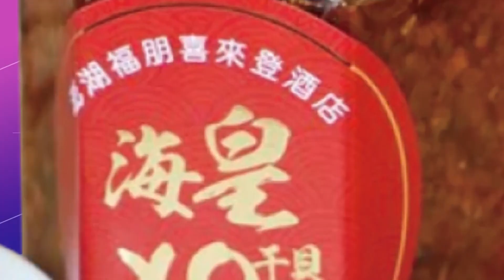【每日必看】京都橘高校吹奏部快閃演出 展現青春活力 20221006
應邀在國慶大典上表演的,日本"京都橘高校"吹奏部，10/6一早在台北圓山大飯店快閃預演。另外，國慶當天晚上總統府前還有大型光雕秀，將播放25部台灣經典電影，至於國慶焰火秀則在嘉義上演，將施放45分鐘的煙火。